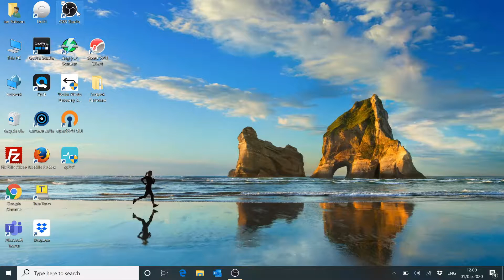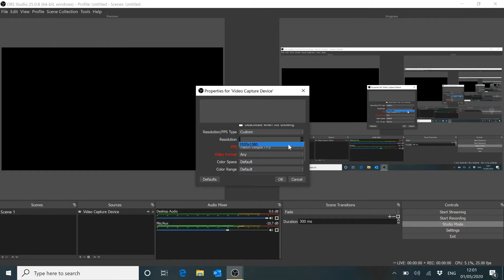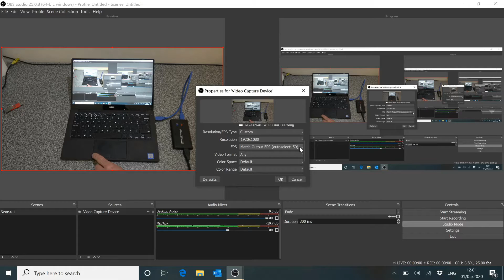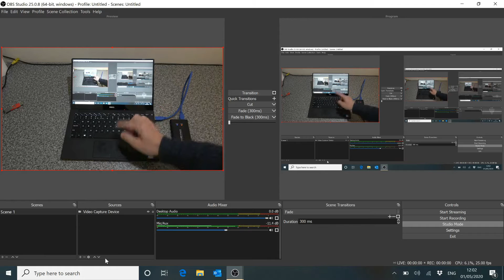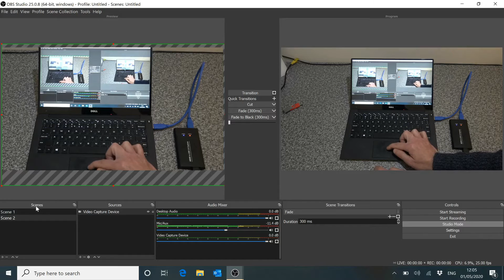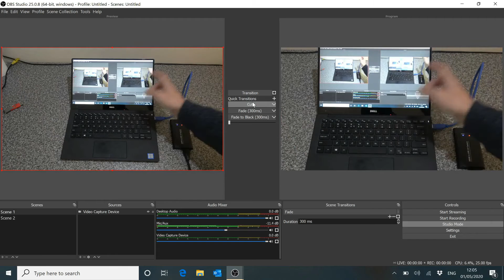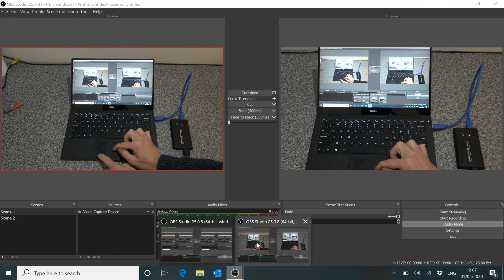OBS - Create multiple scenes from a single HD camera source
If you only have a single HD or 4K camera and want to create multiple views from it for broadcasting then this video is for you. We should you how to create multiple scenes/views from a single HD video capture source in OBS.

In this video we are using a low cost Amazon purchased HDMI to USB3.0 capture card to grab video from our Sony FDR-AX53 video camera. This allows us to create high quality different scenes from the same camera.